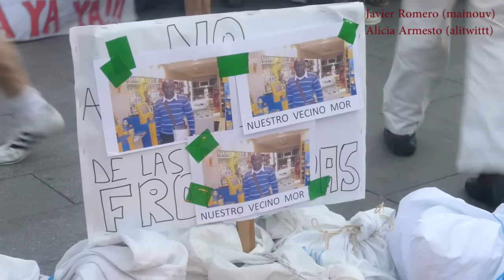No + persecuciones racistas y clasistas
En la noche del 13 de Agosto se ha organizado una concentración en la Puerta del Sol de Madrid, en homenaje a Mor, el senegalés muerto en Salou en circunstancias poco claras.
Han denunciado también que no se trata de un hecho aislado, ni alejado de la realidad, en la ciudad de Madrid "de forma habitual se producen vulneraciones de los derechos" . Asimismo recordaron que la criminalización de la migración y la pobreza sólo genera más exclusión y un circulo vicioso que nada aporta a nuestra convivencia.